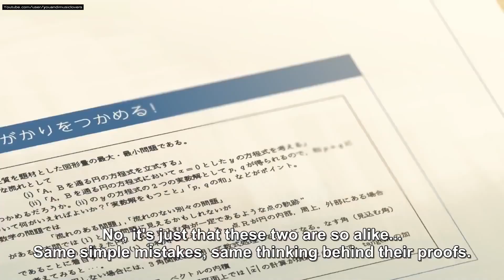Short anime movie "Cross Road"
If two people are destined to be together,
they will somehow bump into each other and fall in love at the right place, in the right moment.